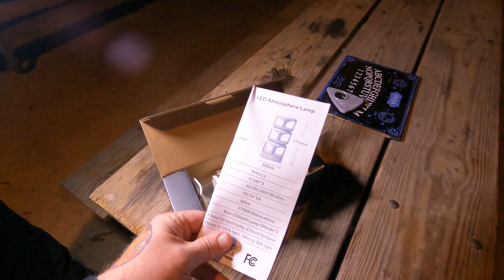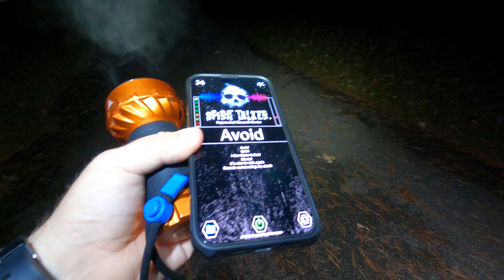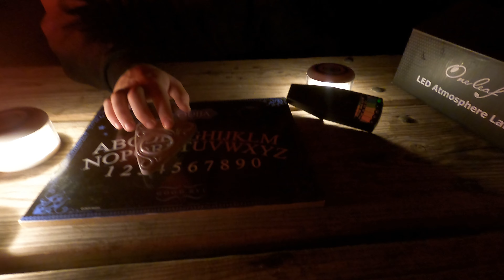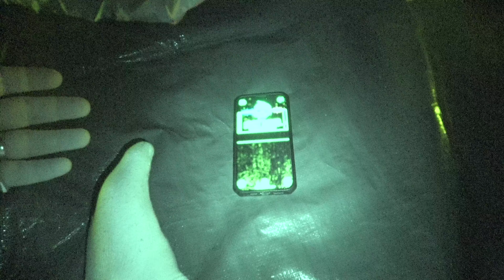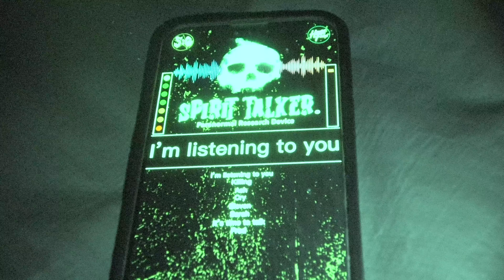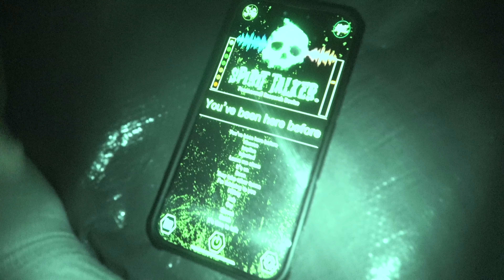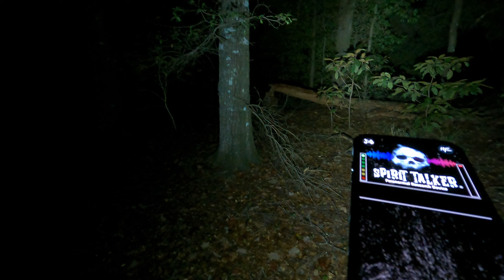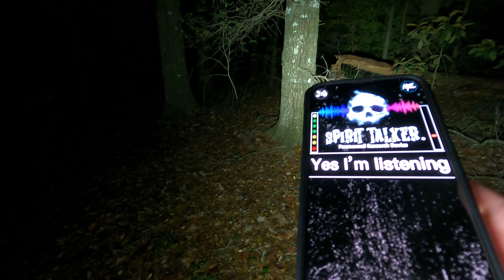TERRIFYING CAMPING EXPERIENCE - SKINWALKER FOREST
In this spine-chilling overnight camping adventure, *Hunting The Dead* heads into the heart of the notorious Skinwalker Forest, known for its eerie legends and terrifying paranormal activity. Armed with nothing but his gear and courage, he sets up camp in one of the most haunted forests in America — but he's not alone. As the night deepens, he begins to sense he's being watched, and things take a dark turn when he realizes he's being stalked by a real-life cult. From unsettling noises to strange figures in the distance, this terrifying journey into the unknown will leave you on the edge of your seat. Will he make it through the night, or will the forest claim yet another victim? Watch now to find out!